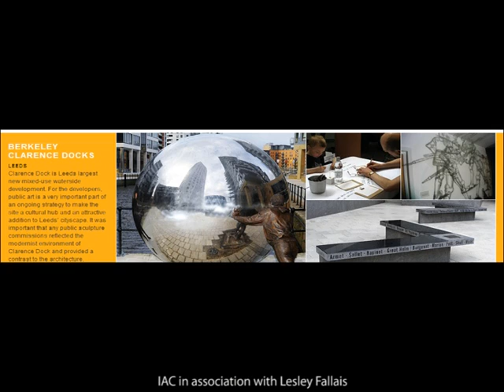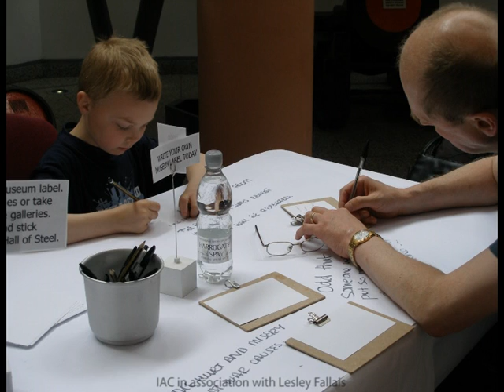Importance of consultation and collaboration in Public Art Projects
MD Alex Heath (International Art Consultants) in discussion with architects Will Alsop (International Principal at Will Alsop - RMJM) and Paul Finch (Principal at Paul Finch and Associates) regarding Art and Architecture at the 'World Architecture Festival' in Barcelona, 3-5th November 2010